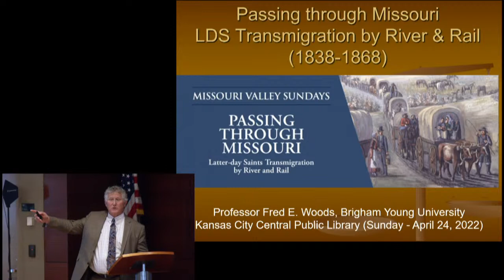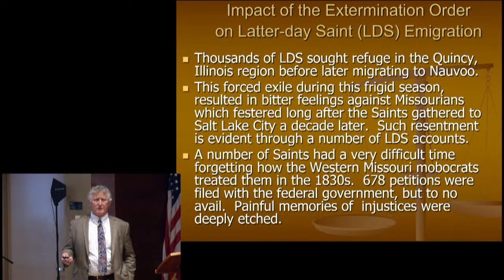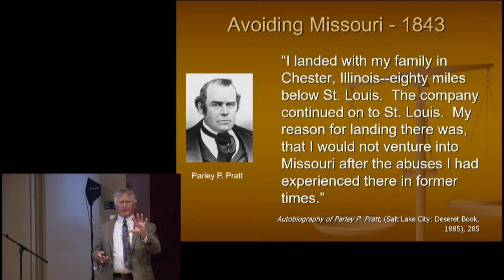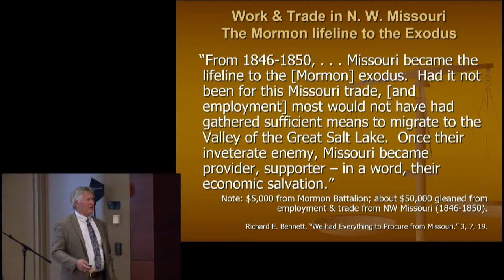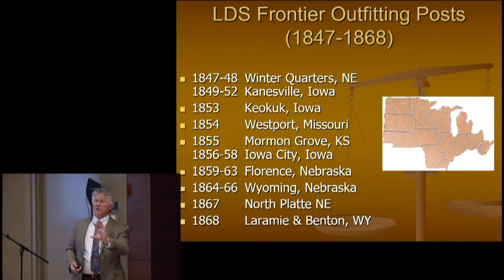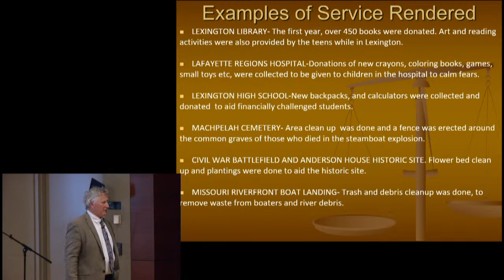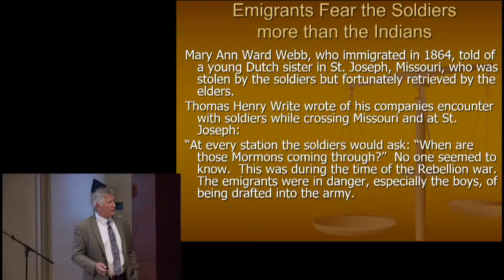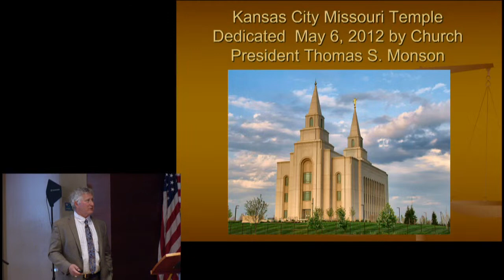Passing Through Missouri: Latter-day Saints Transmigration by River and Rail (1838-1868)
The infamous Missouri Executive Order 44 – known as the Extermination Order – was issued by Gov. Lilburn W. Boggs on October 27, 1838, forcing thousands of members of the Church of Jesus Christ of Latter-day Saints to flee western Missouri and seek refuge in Illinois. Many LDS families suffered through the harsh winter of 1838-39 as they traveled east, crossing the Mississippi River, to escape persecution.

Historian Fred E. Woods details the transmigration experiences of Latter-day Saints who would pass back through Missouri, en route to settlement in Salt Lake City, in the three decades following the extermination order. The presentation examines an overlooked period in Missouri and LDS history in which the Latter-day Saints pursued their quest for a homeland over hundreds of miles by river and rail despite an official government death threat to all who dared trespass in Missouri.

Woods has been a professor of church history and doctrine at Brigham Young University since 1998. He specializes in Latter-day Saints emigration studies and is the editor of the Saints by Sea website, which documents LDS maritime immigration to America in the 19th and early 20th centuries.